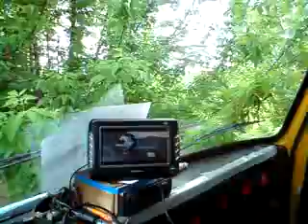Makačka jak blázen